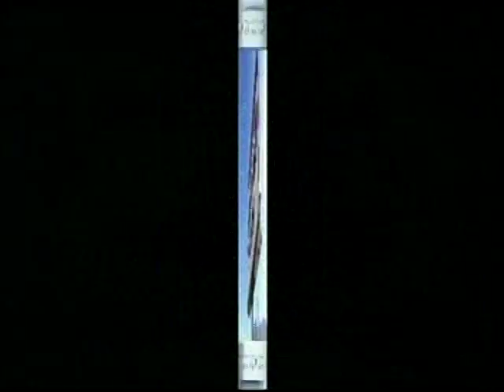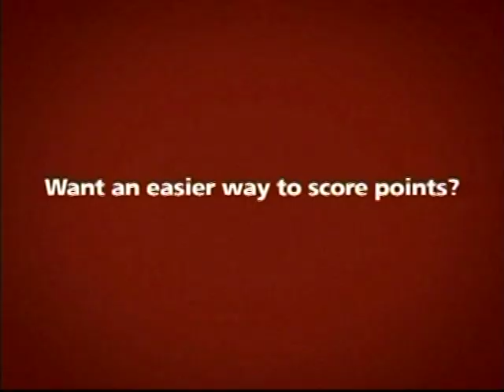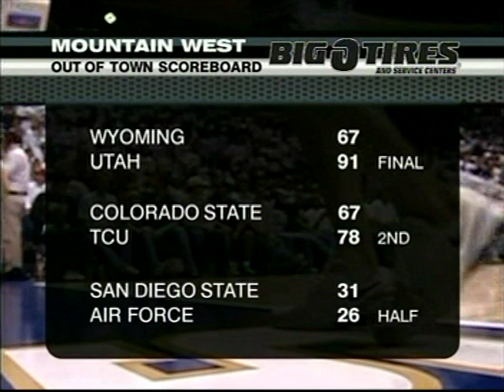BYU vs Wake Forest basketball Jan 2009 Part 3